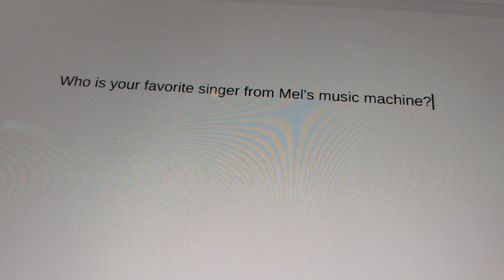Question #6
Laurie Berkner, Rebecca Frezza and Lisa Loeb